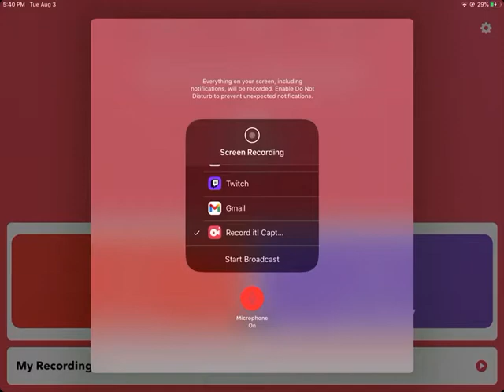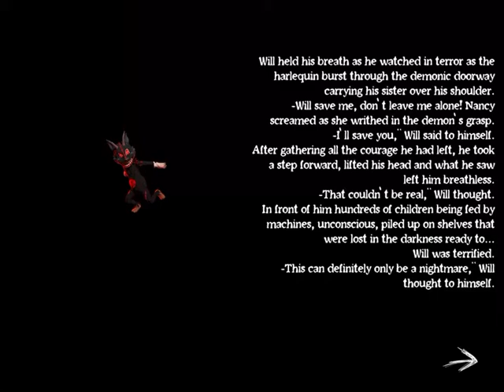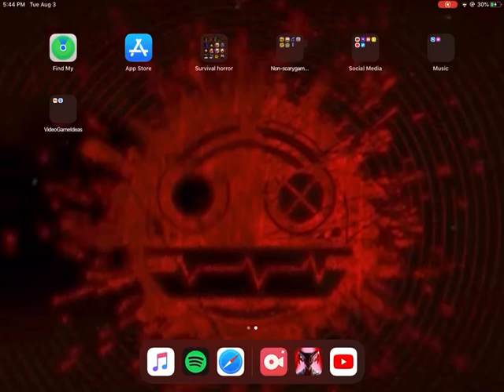Where Is The Harlequin Going|| Nightmare Gate Chapter 2 Ending